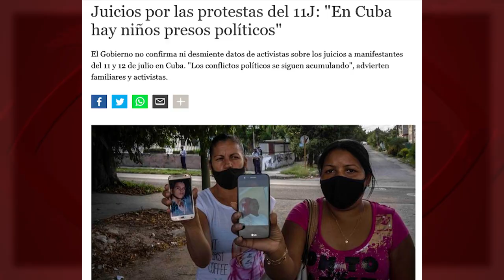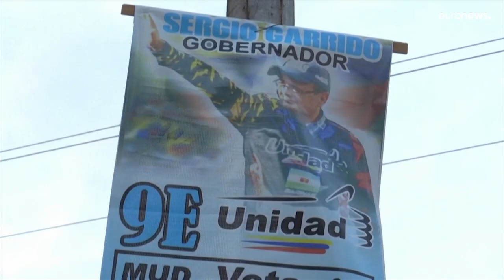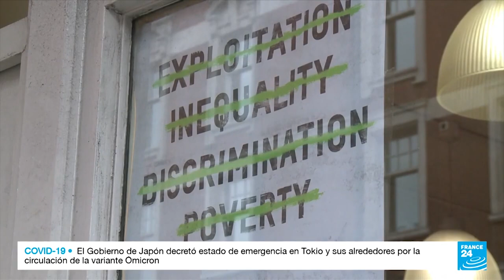Juicios a menores en Cuba, Reino Unido y EEUU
(+Italiano/Français/ Deutsch/)

Processi a minori a Cuba, Regno Unito e USA
Procès de mineurs à Cuba, au Royaume-Uni et aux États-Unis
Gerichtsverfahren von Minderjährigen in Kuba, dem Vereinigten Königreich und den USA

En EEUU, cada día, se producen dos mil arrestos de niñas y niños y hay 44 mil en prisión, les es aplicable la cadena perpetua y, hasta 2005, lo era incluso la pena de muerte. En aquel momento había 70 menores en el corredor de la muerte.